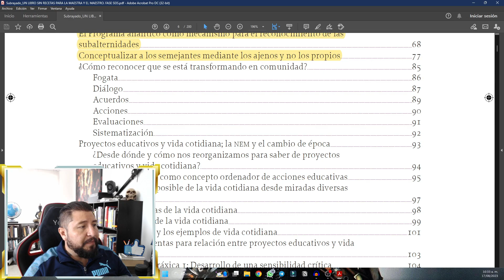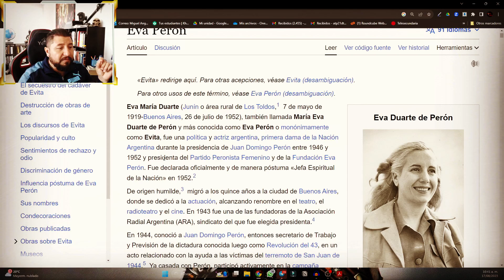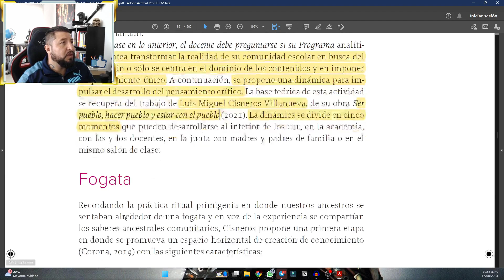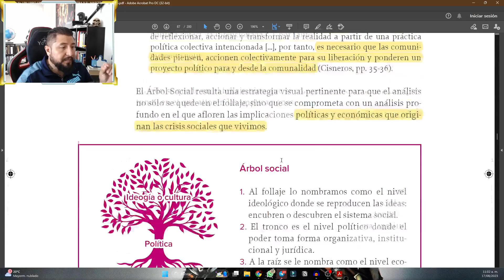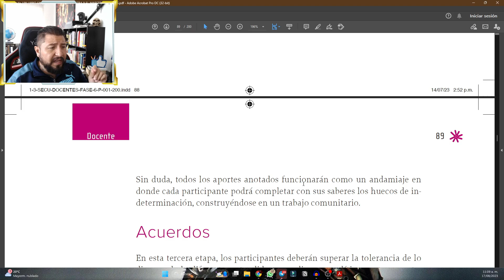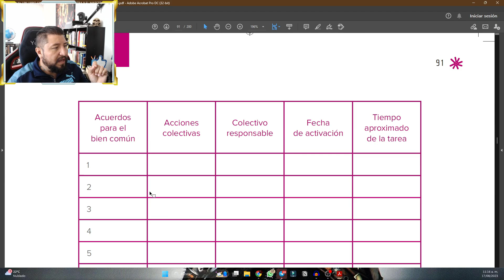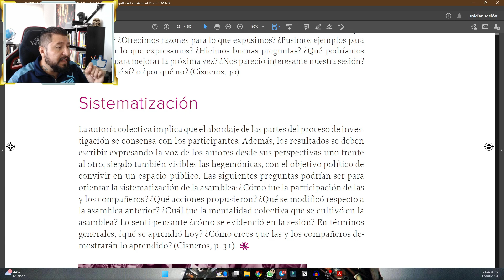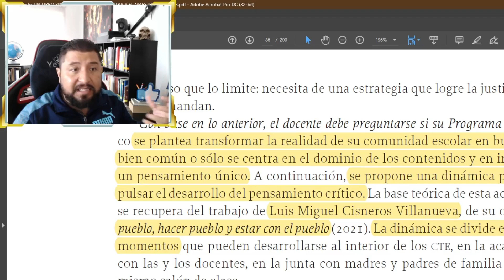6.Un libro sin recetas... / ¿Cómo reconocer que se está transformando en comunidad?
Capítulo 6 del video-podcast con la lectura comentada del polémico libro de la Nueva Escuela Mexicana "Un libro sin recetas para la maestra y el maestro". ¿Será tan malo como dicen? Acompáñame a descubrirlo.

👇 ÍNDICE DEL VIDEO  👇
00:00:00 Introducción al video
00:00:44 Todo los Libros de Texto Gratuitos en la palma de tu mano
00:03:00 ¿Cómo reconocer que se está transformando en comunidad?
00:09:52 Fogata
00:15:25 Diálogo
00:19:57 Acuerdos
00:22:50 Acciones
00:25:10 Evaluaciones
00:29:20 Sistematización
00:30:26 Conclusiones y cierre del video